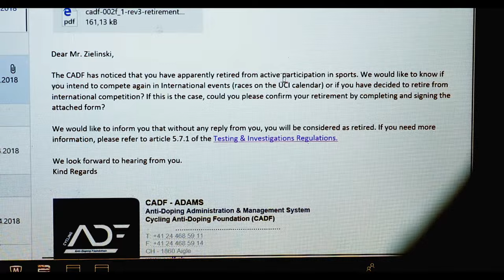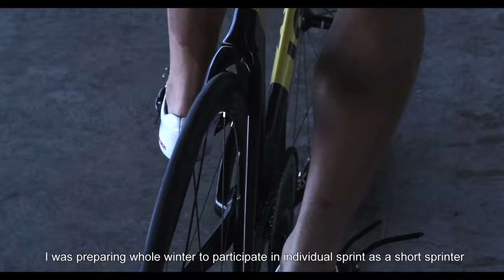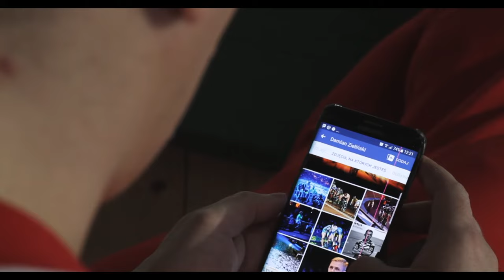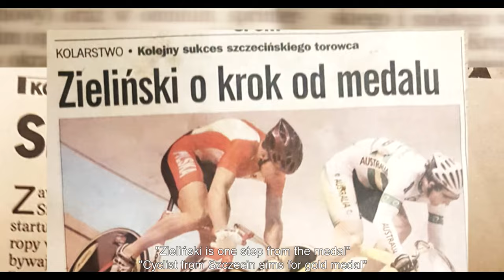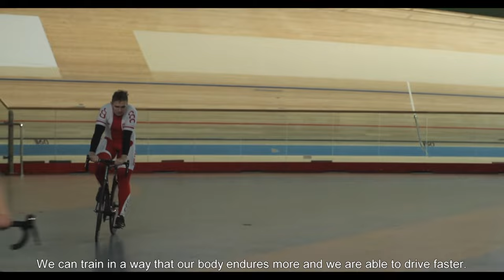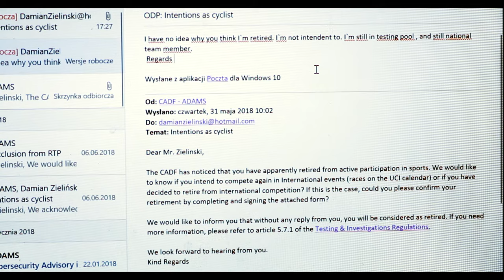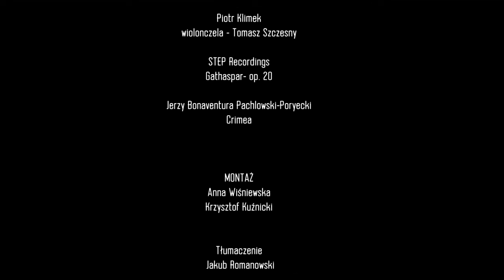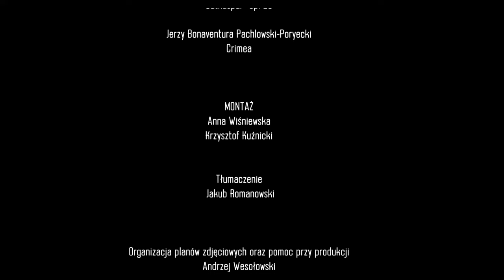Kolejny start/film dokumentalny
Trening, masaż, zgrupowanie, hotel, testy na torze, zawody… To kolejny dzień z 23 letniej kariery Damiana Zielińskiego - sprintera, olimpijczyka, dwukrotnego zdobywcy pucharu świata w kolarstwie torowym. Bohater filmu spoglądając wstecz na swoje dokonania, zmaga się z podjęciem decyzji, którą wcześniej czy później musi podjąć każdy sportowiec. Albo kolejny start, albo koniec.
reżyseria
Krzysztof Kuźnicki / Anna Wiśniewska
gatunek
Dokumentalny
produkcja
Polska
premiera
2019 (Światowa premiera kinowa)